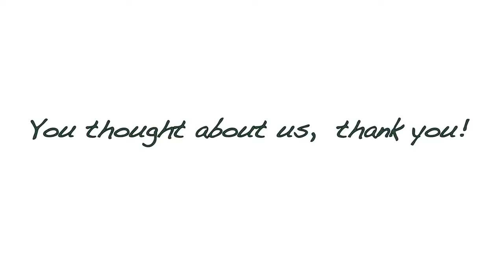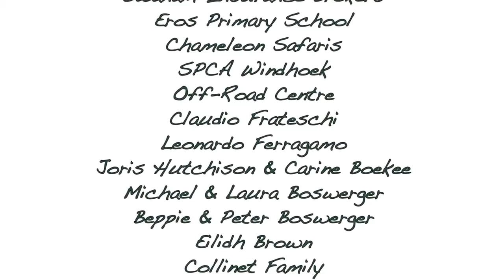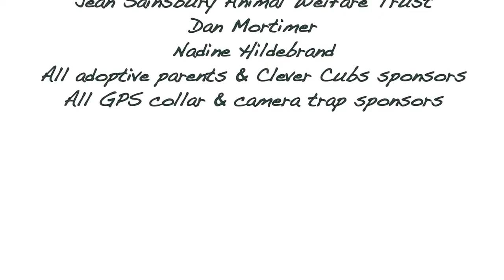N/a’an ku sê blikt terug op 2017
Het door ons ondersteunde N/a’an ku sê blikt terug op 2017. In deze clip krijg je een goed idee van het werk dat ze doen.

Help hen door adoptie ouder te worden bij SPOTS van 1 van de door hen opgevangen dieren zoals cheeta Roadie of luipaarden Inara en Amadeus. Voor slechts EUR 6,- per maand wordt u hun adoptie ouder en helpt u hen, de wilde dieren van Namibië en N/a’an ku sê.

Volg stichting SPOTS via onze websites of volg ons op onze social media kanalen